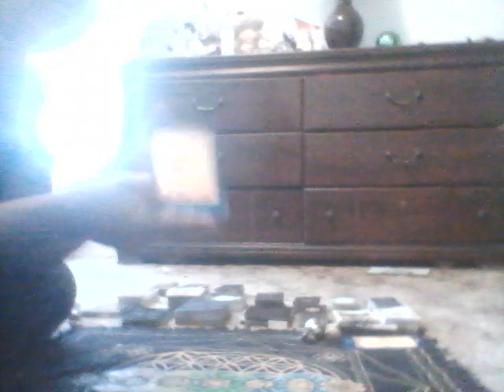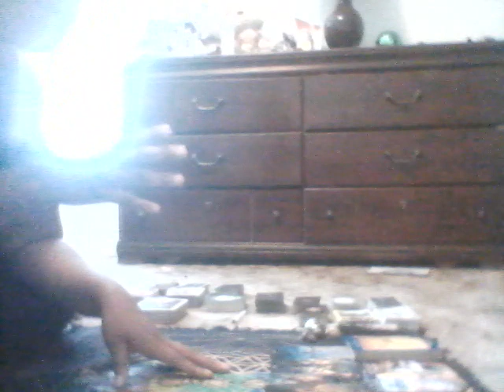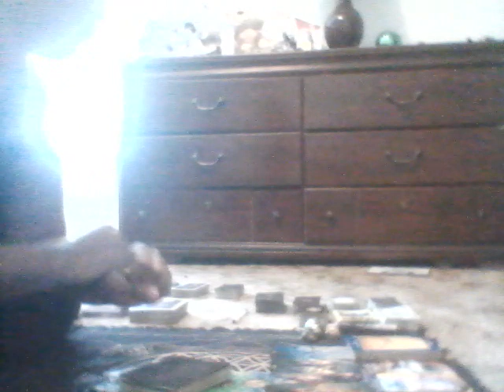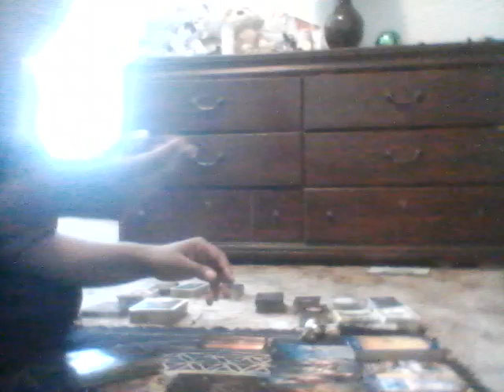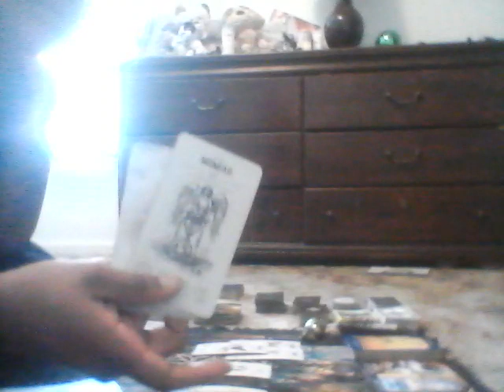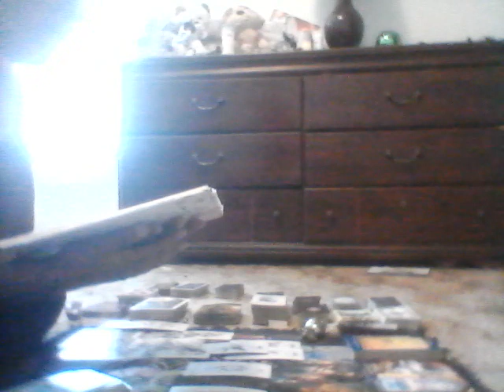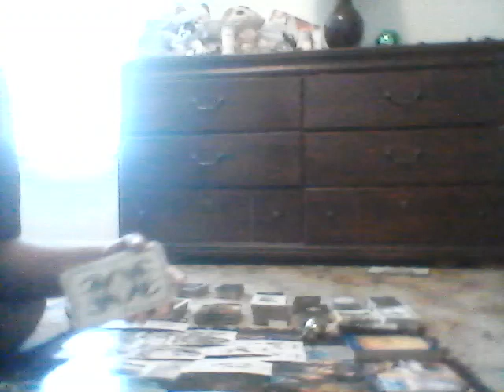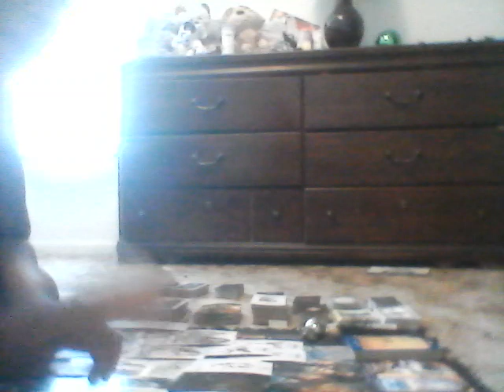MAJESTIC WOLF: AMY WINEHOUSE